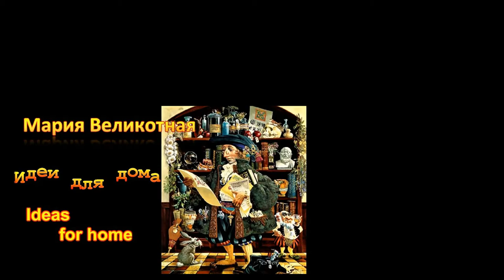Идеи для дома. Идеи для дачи. Дизан. Лайфхаки. Универсальные полочки и столы.